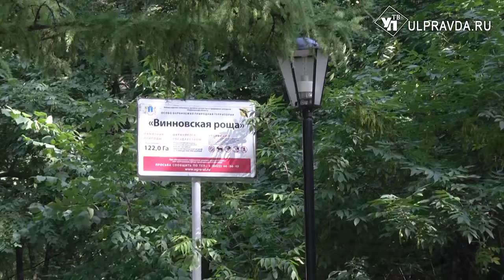Родник без мусора, Волга без нефти? В каком состоянии источники и реки Ульяновской области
Родник в Винновской роще решили благоустраивать – минприроды вместе с городской администрацией объединят усилия. Что планируют сделать? Выяснял наш корреспондент.